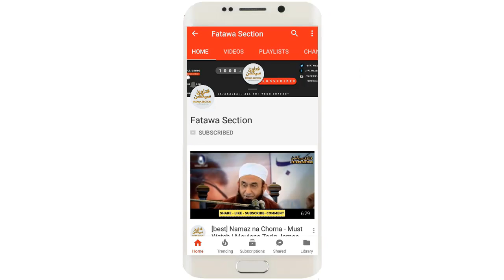Very Emotional Bayan - "Jo Marzi Phir Woh Karo"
◾ Topic: Jo Marzi Phir Woh Karo
◾ Speaker: Maulana Tariq Jameel